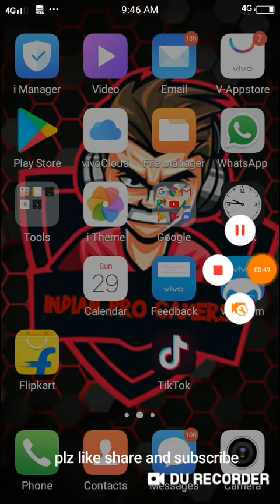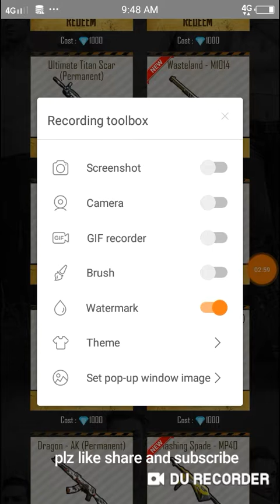HOW TO HACK FREE FIRE WITH OUT HUMAN VERIFICATION // IPG ARMY